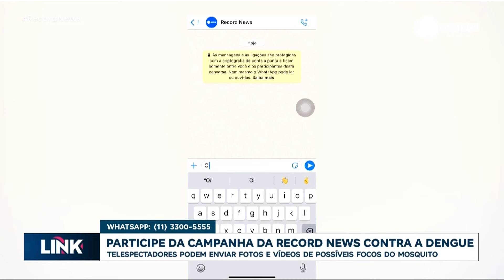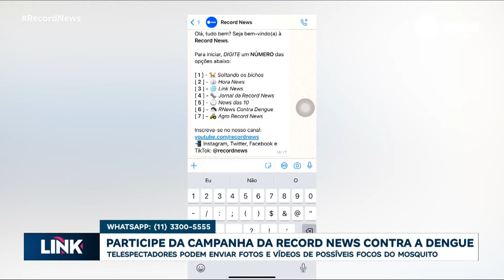Record News contra a dengue: denúncia de hoje vem de Carapicuíba, na Grande São Paulo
A Record News está em campanha contra a dengue. Agora nós abrimos um espaço na nossa programação para você enviar vídeos e fotos de lugares que possam ser foco do mosquito. A denúncia de hoje (13) vem de Carapicuíba, na Grande São Paulo.